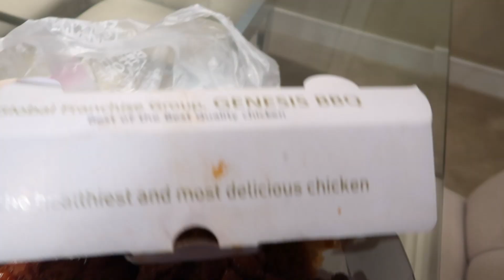Giving My Husband a Haircut 😂😅😩 - ItsJJsLife Vlog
My husband didn't hesitate for a second and let me to give him a haircut (can't believe that fool let me) 😂
Watch to see how it turns out!